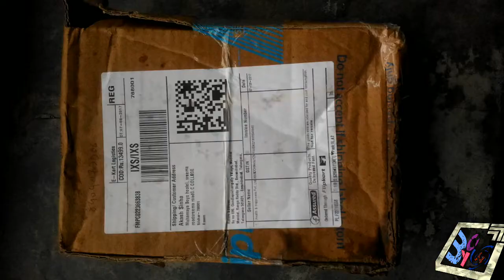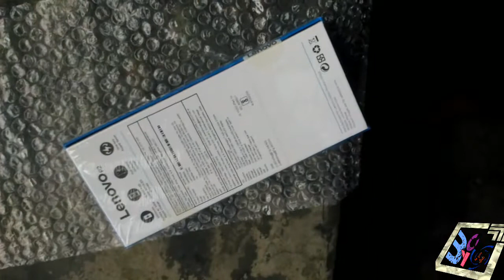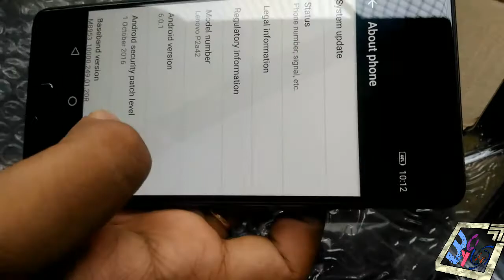Lenovo p2 with 5100 mAh battery unboxing and hands on review in hindi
In this video i have done the unboxing of lenovo p2. It has 5100 mAh battery, 24 watt charger, 3gb ram, 32gb rom. Alltogether it is a power packed set. Sorry i can not give you the link because it is out of stock in amazon.